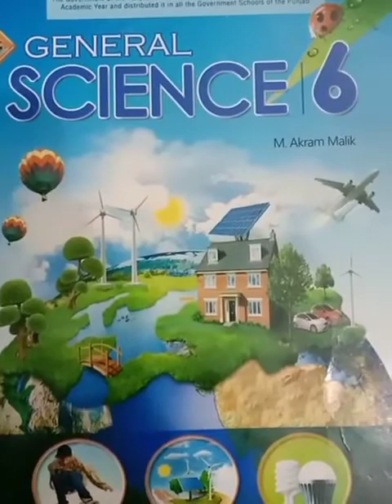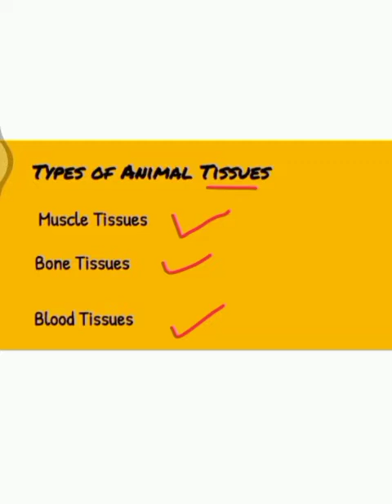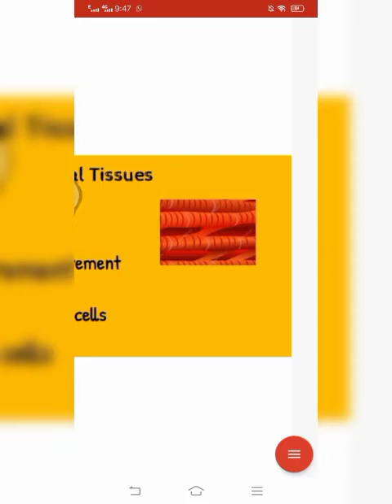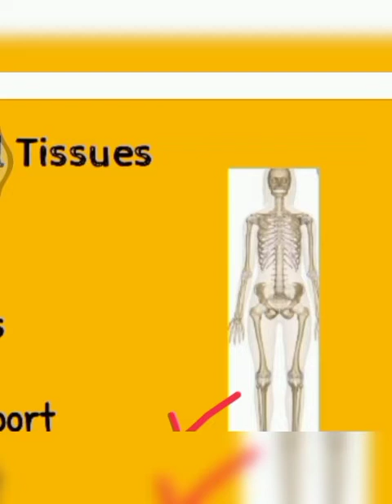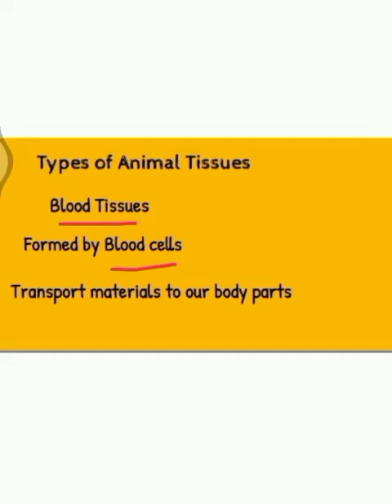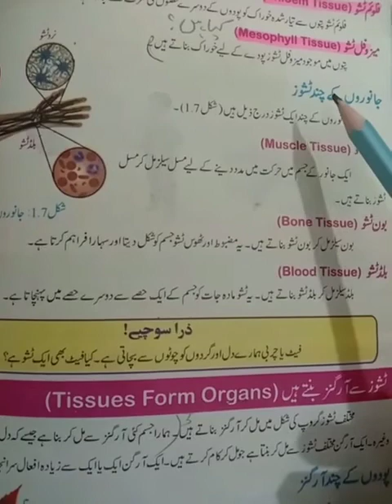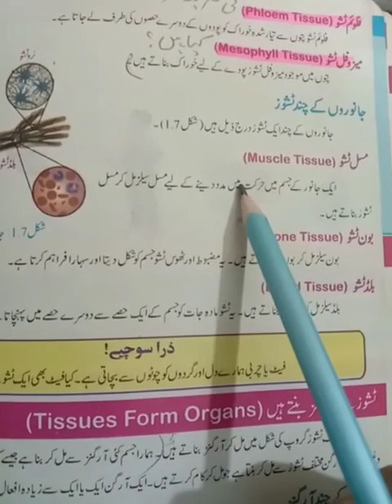science class6 introduction to animal tissues